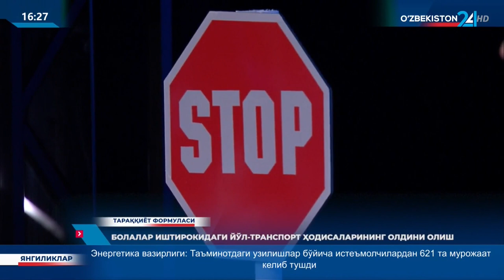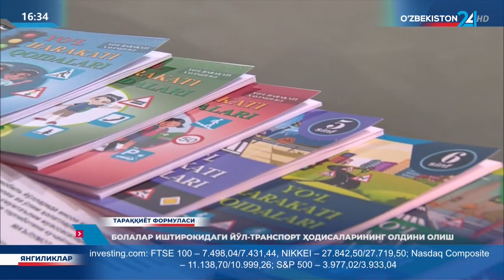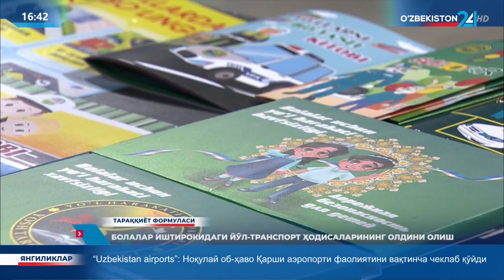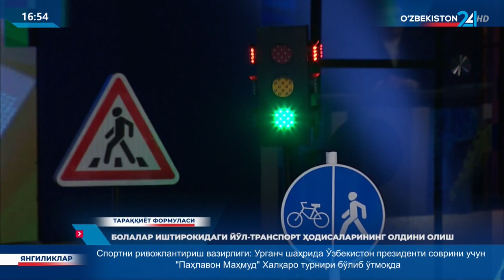Bolalar ishtirokidagi yoʻl-transport hodisalarining oldini olish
"O‘zbekiston 24" telekanali "Taraqqiyot formulasi" ko‘rsatuvi